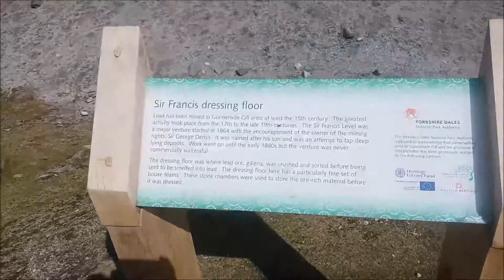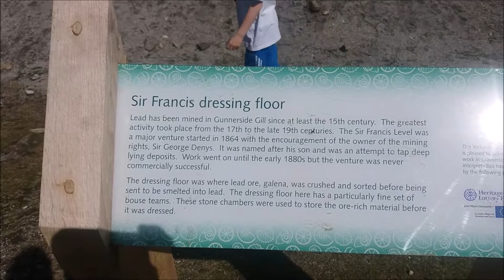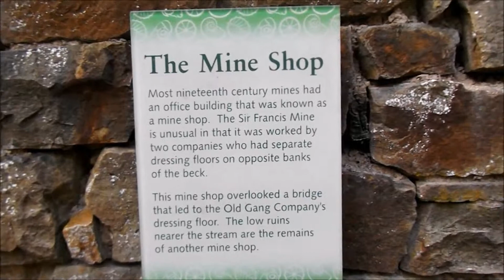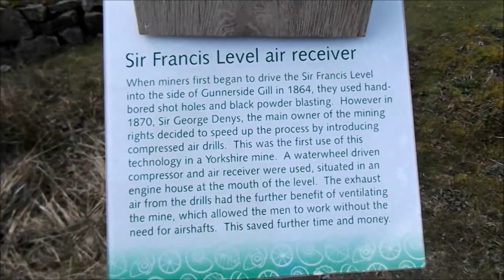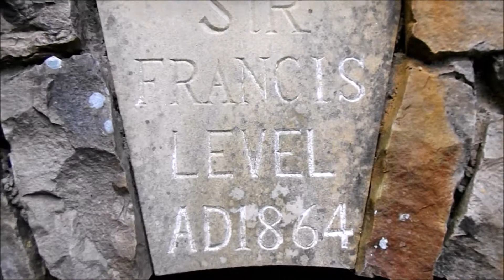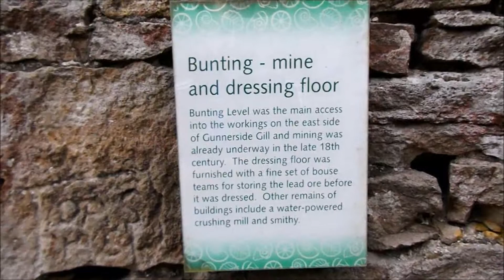Hiking around Gunnerside Yorkshire Dales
A family Hike to Gunnerside Gill in the Yorkshire Dales.

Gunnerside is home to some wonderful old buildings that have been left behind after they stopped mining in the area.